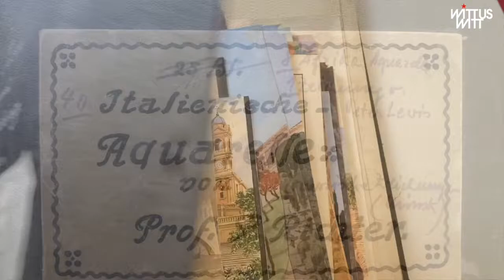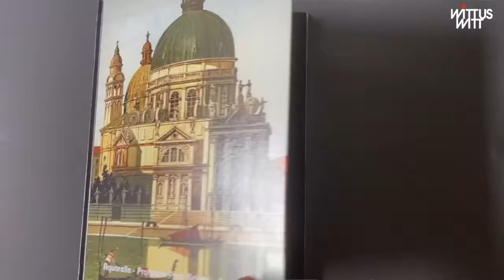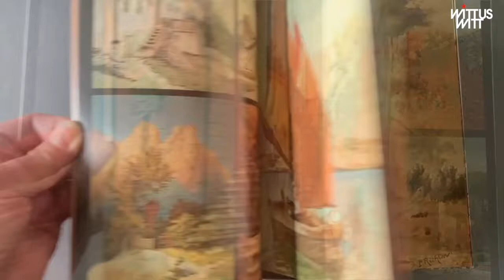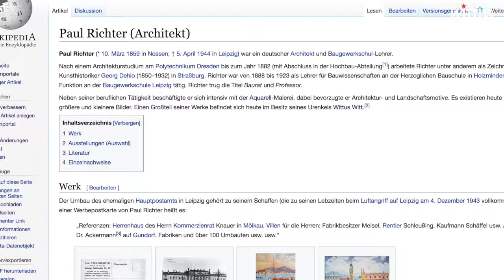Donnerstag – Zaubertag /Episode 23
... hat nichts mit Zauberei zu tun ...